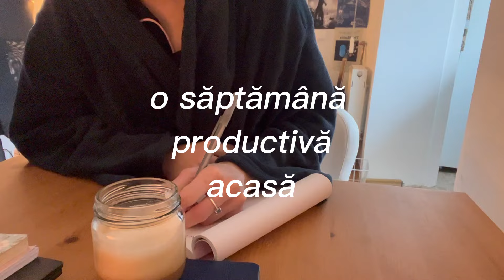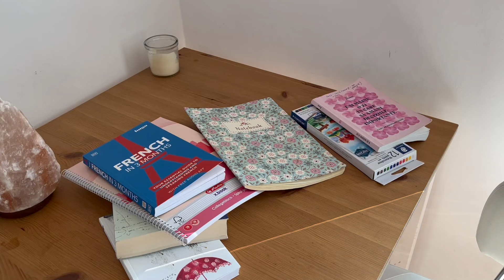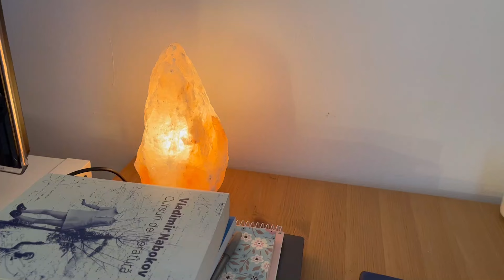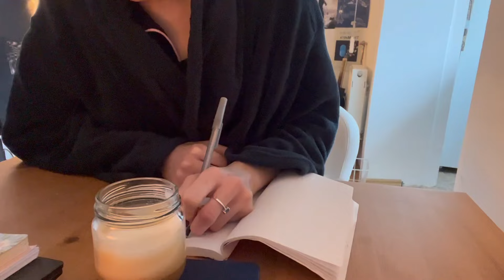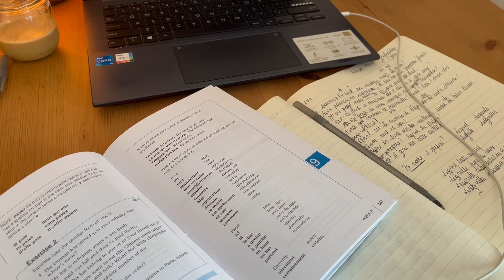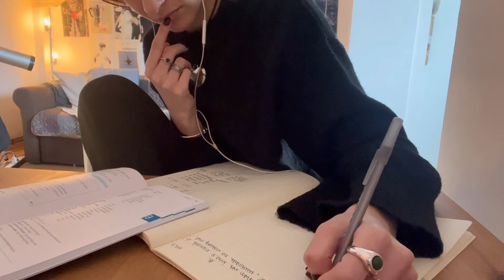gap year diaries: o săptămână productivă acasă, învăț pentru licență, citesc "La Religieuse"